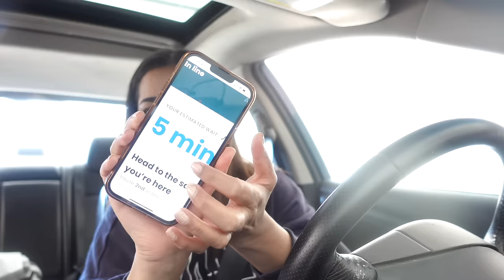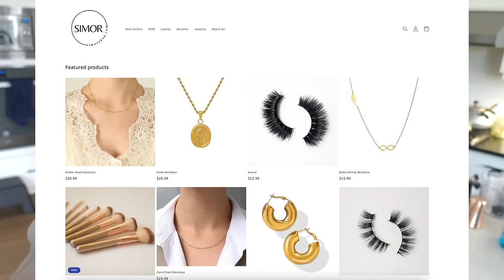Never do this while decluttering | weekly vlog